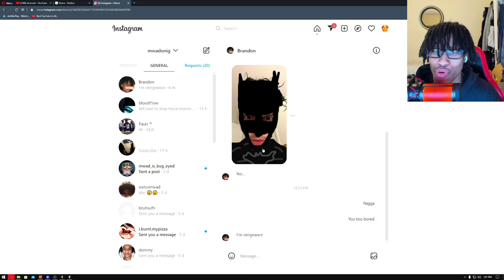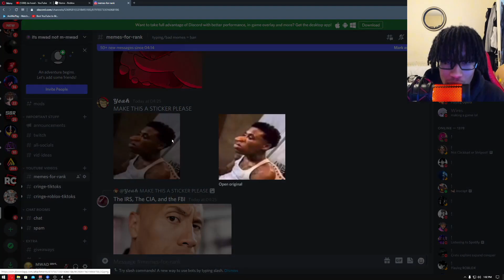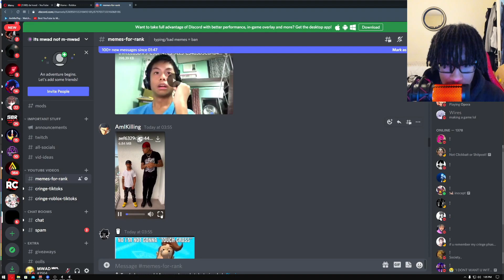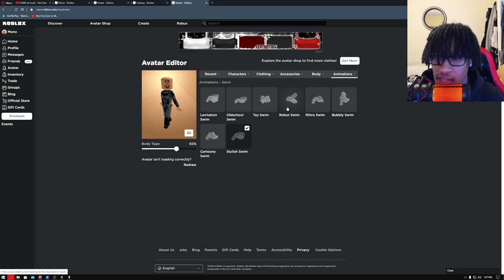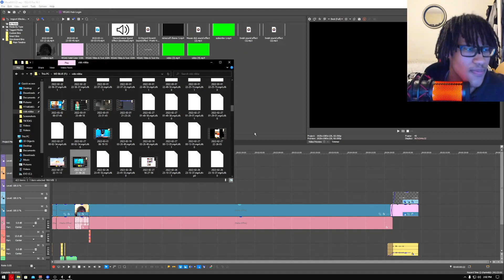I Became BATMAN In Roblox Da Hood And Found A Racist...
👇 FOLLOW ME ON EVERYTHING 👇
💛SECOND CHANNEL:  @MoreMWAD

👍 500 LIKES!